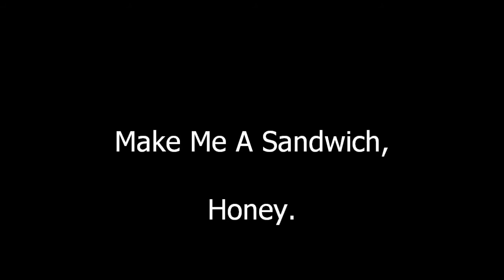Make Me A Sandwich Song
Just a song made in like, 15 minutes. This song is a joke, it's not serious in any way. If you don't like it, you don't like it. Simple. :)

Made on FL Studio with FL Studio's Built-in Speech Synthesizer.